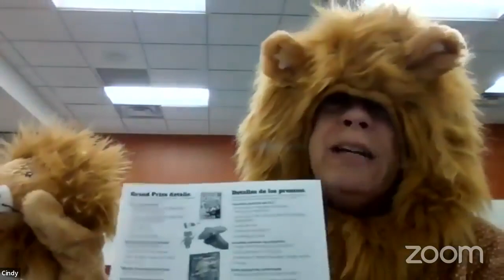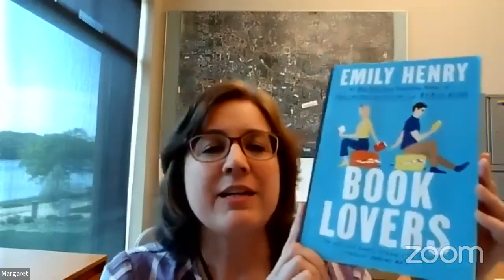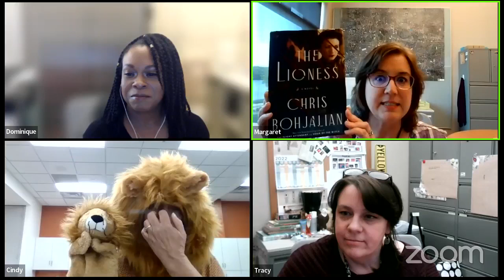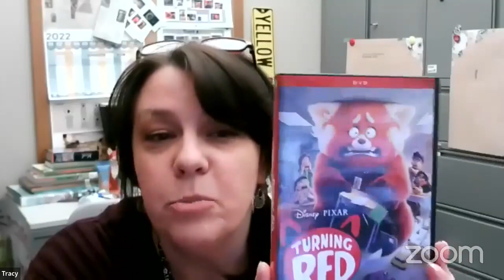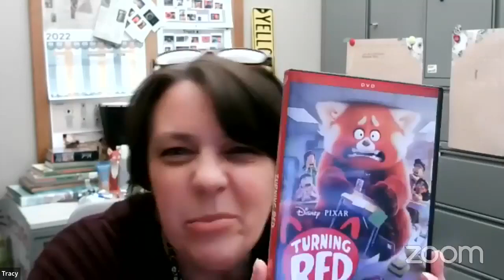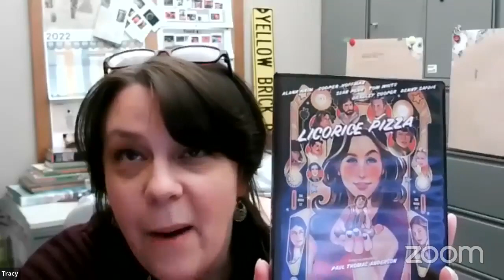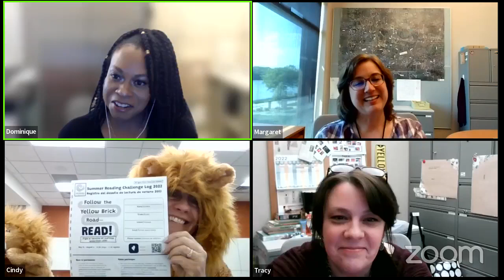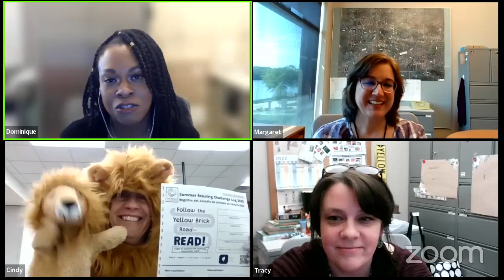GBTV LIVE: "Just In"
Dominique, Tracy, Cindy and Margaret are Live this afternoon going over some of the hottest new items added to the collection!